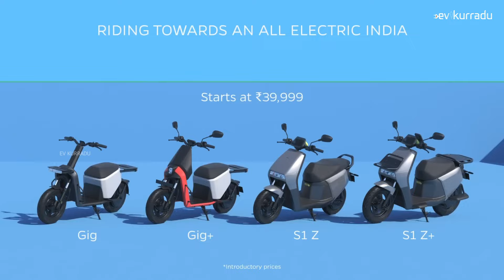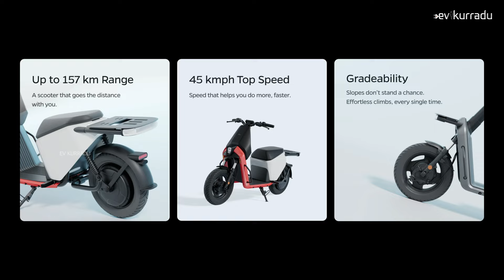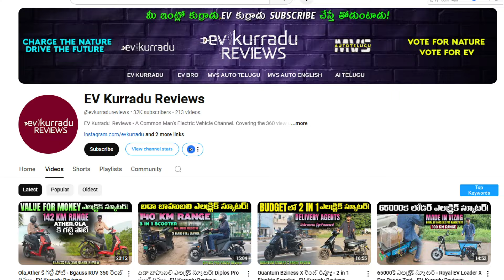40000కె OLA ఎలక్ట్రిక్ స్కూటర్ - OLA GIG,GIG+, OLA S1 Z,Z+ - EV Kurradu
40000కె OLA ఎలక్ట్రిక్ స్కూటర్ - OLA GIG,GIG+, OLA S1 Z,Z+ - EV Kurradu